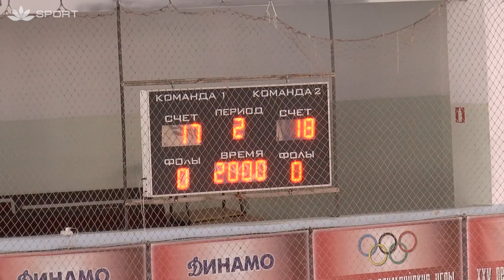Самарская область - 3 — ГБУ ДО КК ДЮСШ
Первенство России, Всероссийские соревнования - Девочки до 14 лет (2007 г.р.) - III этап - Полуфинальные соревнования - Подгруппа Б, г. Астрахань